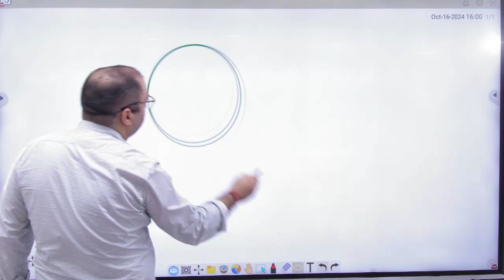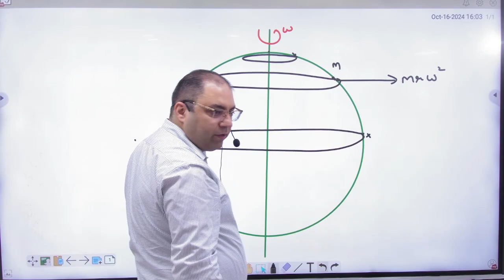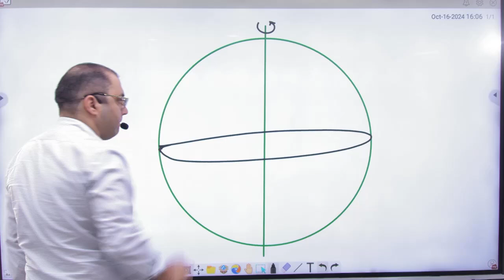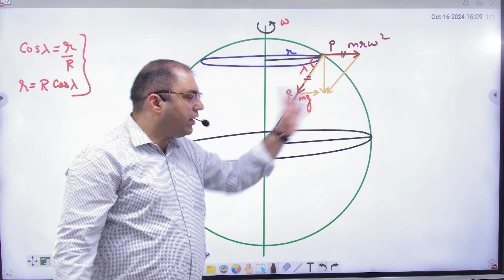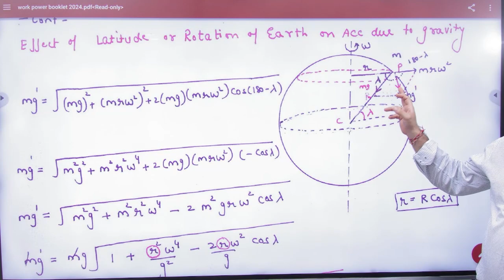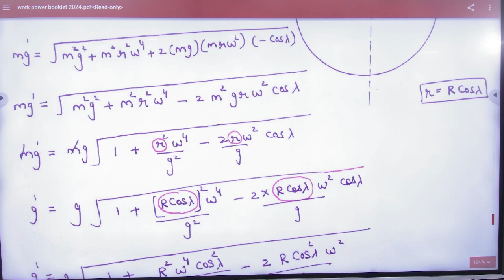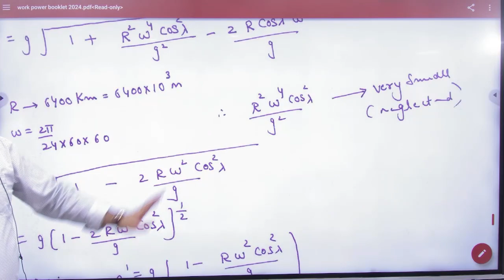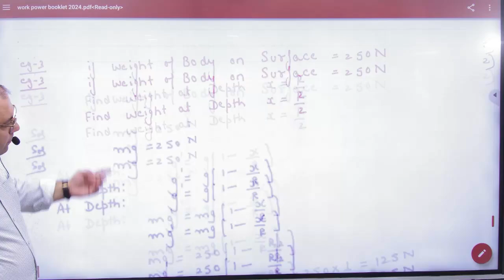5 Effect Acceleration due to gravity due to latitude